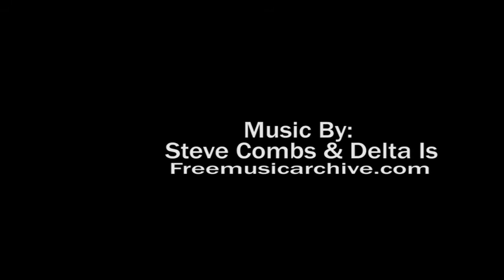Westminster & Ting: The How and the Why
More and more cities are turning to Public-private partnerships (PPP's) in building Internet networks that meet the needs of 21st century homes and businesses. If a city builds its own fiber and leases it to a trusted partner, they can negotiate for activities that benefit the public good, like universal access.

In this video Christopher Mitchell interviews Dr. Robert Wack with Westminster, Maryland and Elliot Noss, CEO of Tucows, the parent of Ting. The two talk about their revolutionary public-private fiber partnership.

The video outlines a basic economic principle: "Ownership equals control, and control means leverage." If you don't have that leverage (such as ownership of infrastructure) you won't get a good deal from your private ISP.

Noss has long been active in preserving and expanding the open Internet. Dr. Wack is a city council member and driving force behind the open access fiber network partnership.

For a much more detailed look at public-private partnerships, check out our guide: "Successful Strategies for Broadband Public-Private Partnerships"

The term "public-private partnership" has been muddied in the past. The report clears up the confusion: public entities and private companies must both have "skin in the game" to balance the risks and amplify the rewards.